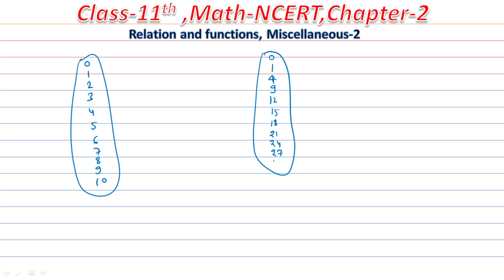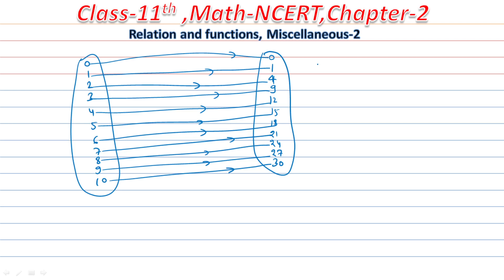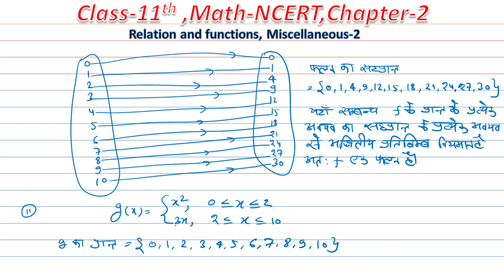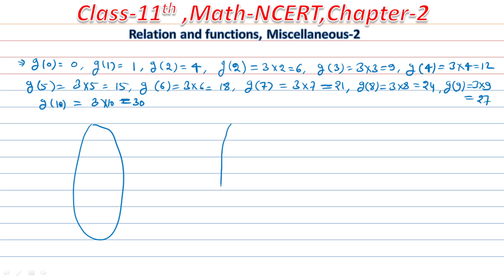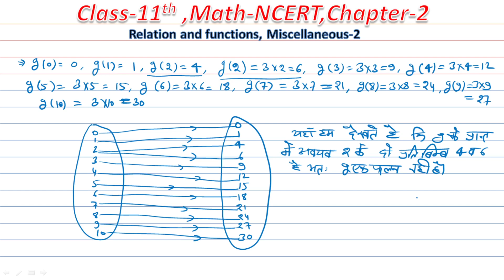RBSE 11th class math | Relation and Functions | सम्बन्ध एव फलन | Chapter-2 | Miscellaneous | NCERT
CBSE 11th class math solution in English,
11th class math solution for cbse board,
RBSE 11th class math unit-1 introduction part-1,
Sets chapter-1 solutions for 11th class,